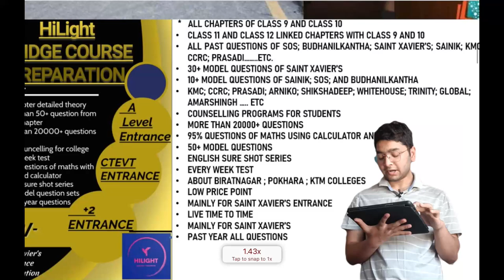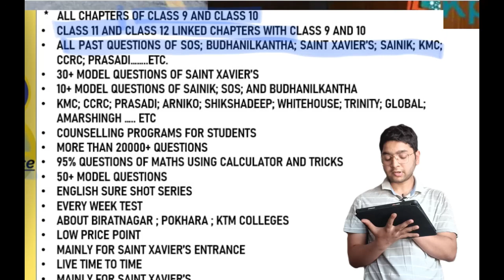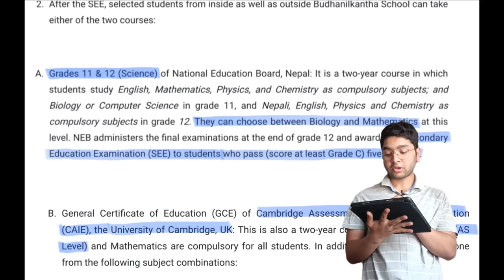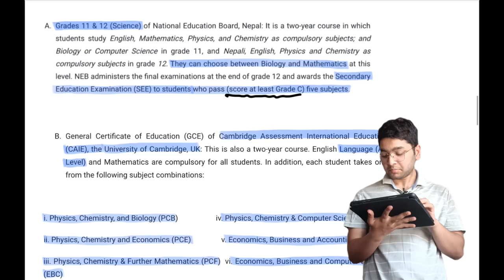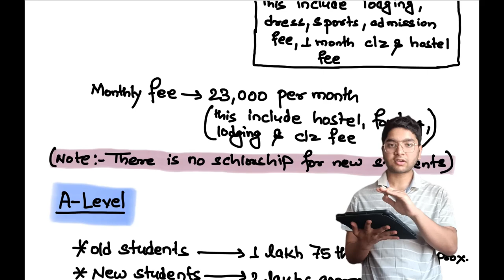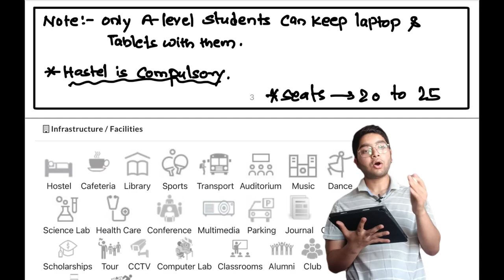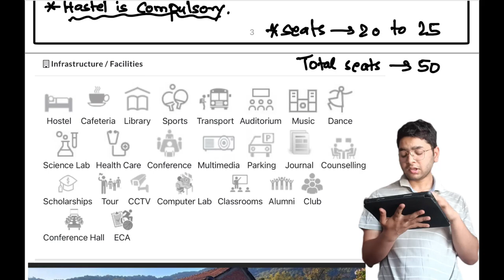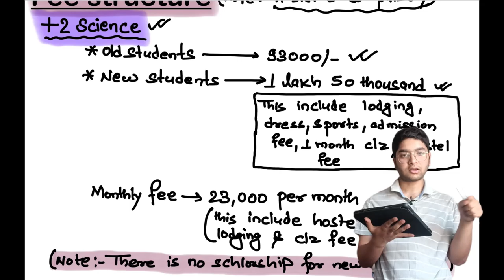ALL ABOUT BUDHANILKANTHA COLLEGE; KATHMANDU | +2 | A-LEVEL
HERE I HAD GIVEN ALL INFORMATION ABOUT THE BUDHANILKANTHA COLLEGE.

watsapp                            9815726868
global bank                      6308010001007 (sakuntala kumari das)
nepal bakn limited          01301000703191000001 (BHARAT PD DAS)
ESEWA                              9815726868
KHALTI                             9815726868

NOTE :- KEEP THE NAME IN REMARKS

1ST YEAR COMPUTER SCIENCE STUDENT FROM EASTERN
REGIONAL CAMPUS DHARAN